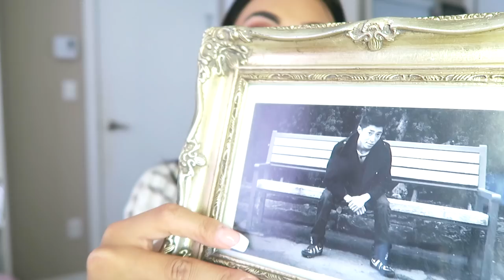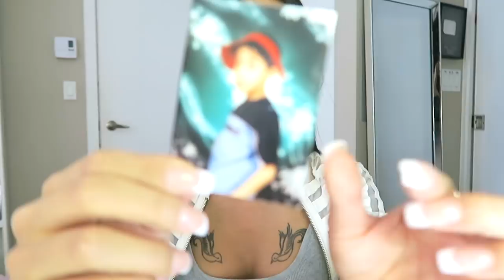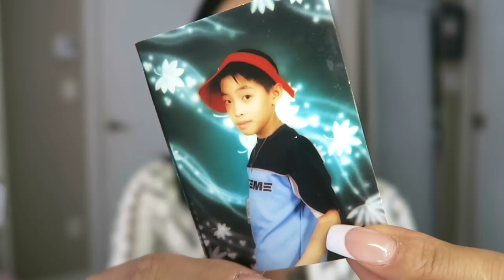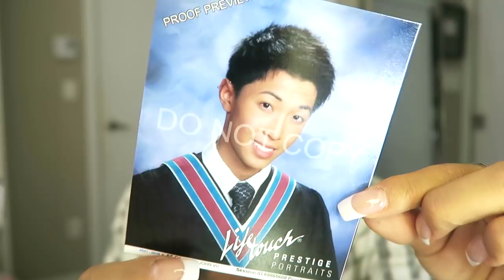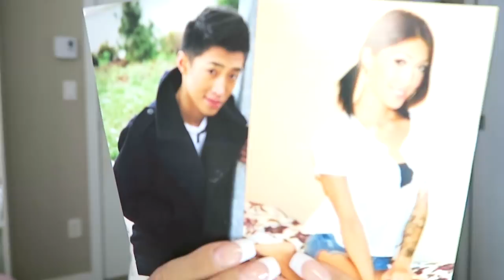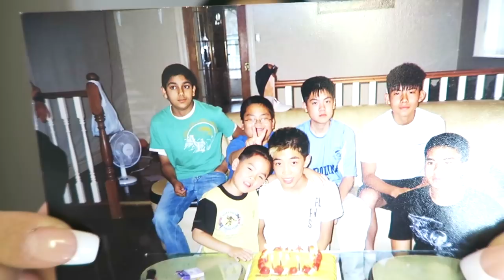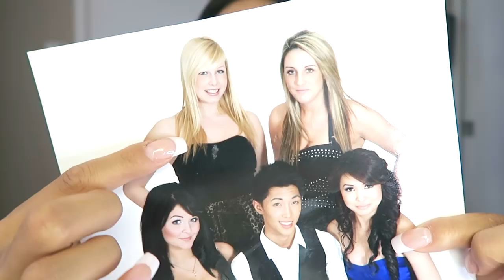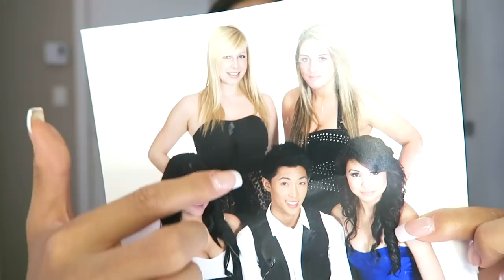LOOKING AT MY OLD BOY PHOTOS!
PocketLive LIVE streaming at pocket.live/pjoules

June 21 - Wednesday - 4pm PST
June 23 - Friday - 5pm PST
July 3 - Monday - 5pm PST
July 17 - Monday - 5pm PST

*My Instagram was recently hacked but I got it back. Please add me again @missjulievu*

Bellami Hair: "julie" to save $$$